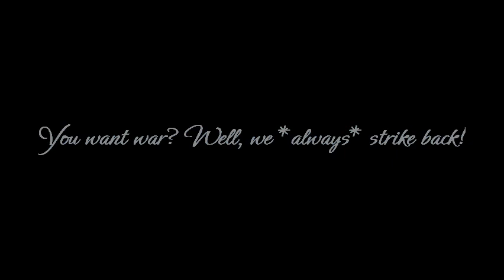my friend sent me this,I was stunned. This is the hermitcraft season 7 server HEPhq ‎@Grian